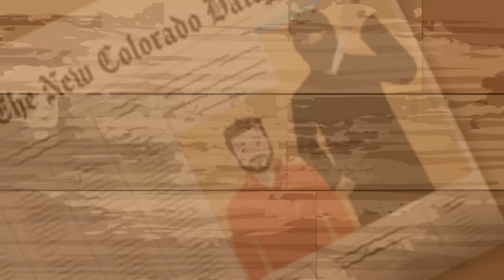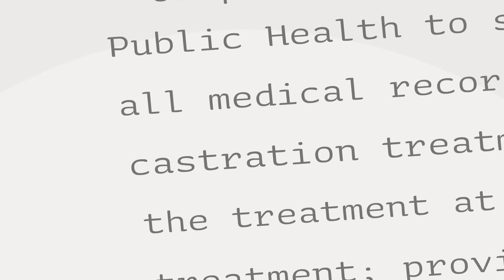Medieval Punishments that STILL EXIST Today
T-Shirts

See the book collection here:

Amazon USA

Amazon UK

Credit:
Script:
Narrator: